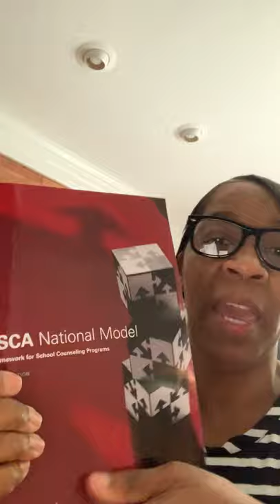Chapter Two: ASCA National Model Explained